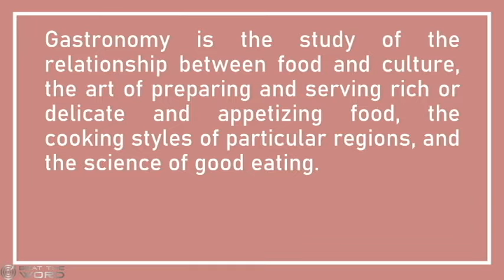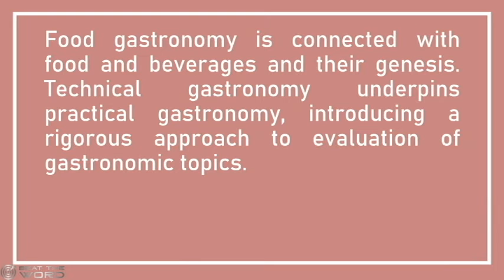Gastronomy - Meaning and Pronunciation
Beat the Word No. 7 - Gastronomy

This channel aims to share with you, a word everyday to increase your vocabulary. We include pronunciation and simple meaning to each of these words.